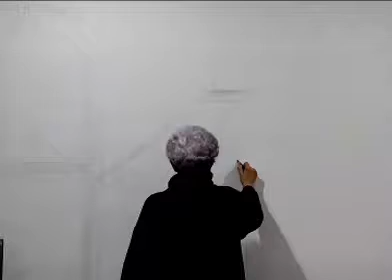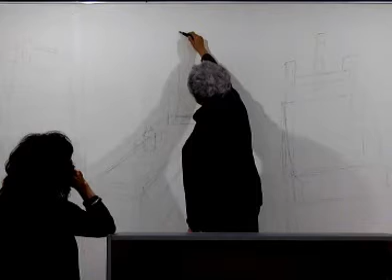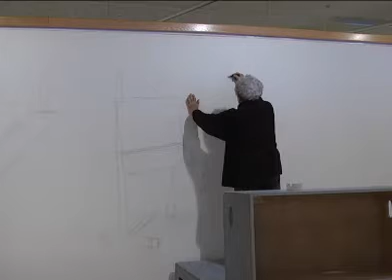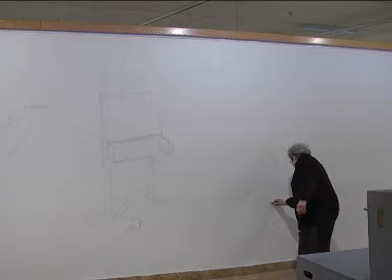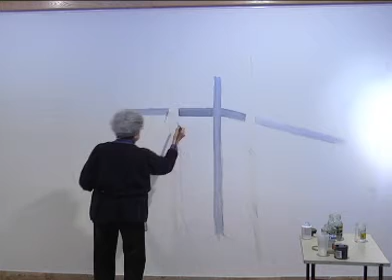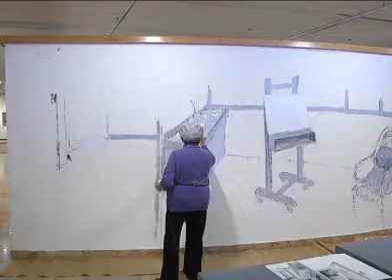מתוך הבית - רחל שביט-בנטואיץ'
הרישום והציור הם שני האפיקים החשובים ביצירתה של האמנית רחל שביט-בנטואיץ'. בעוד ברישום היא חוקרת באינטנסיביות את דקויות הפרטים, הרי בציוריה היא חותרת להפשטה של המבע. לכבוד תערוכה חדשה שתוצג במוזיאון הכט שבאוניברסיטת חיפה היא השתמשה בקירות המוזיאון לציור קיר חדש שאורכו למעלה מעשרה מטרים, המציג את המראה הנשקף ממרפסת ביתה בתל-אביב
מרץ 2012